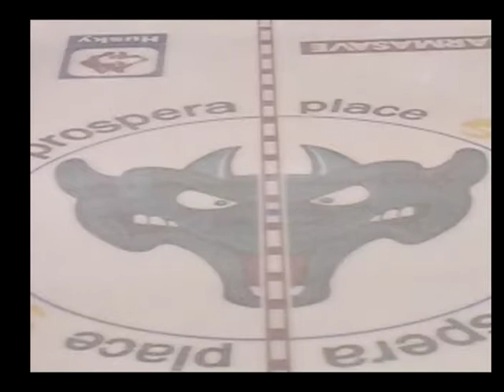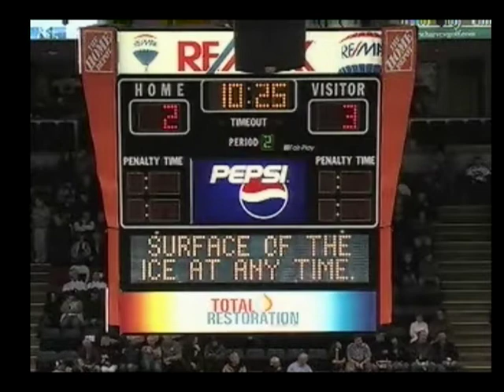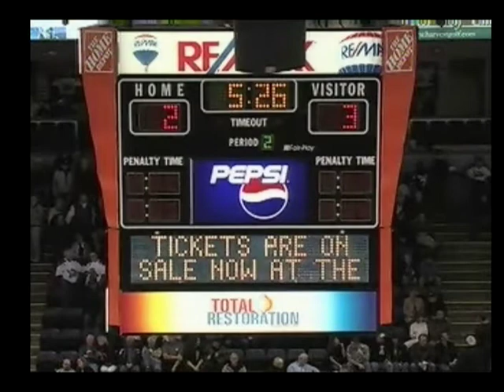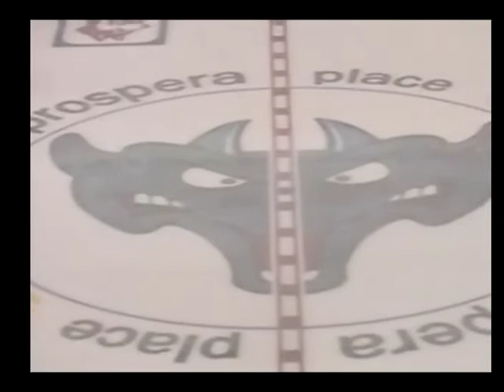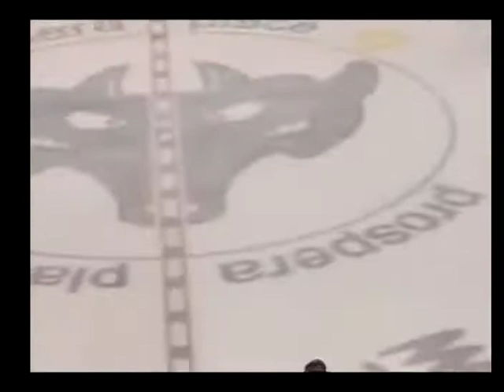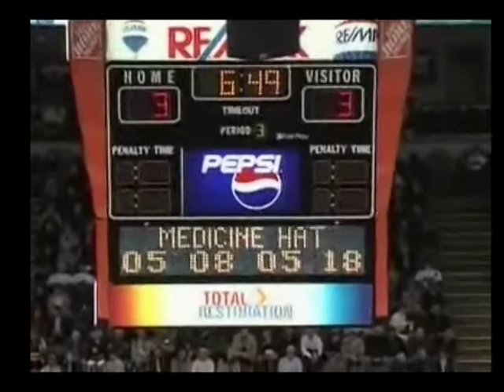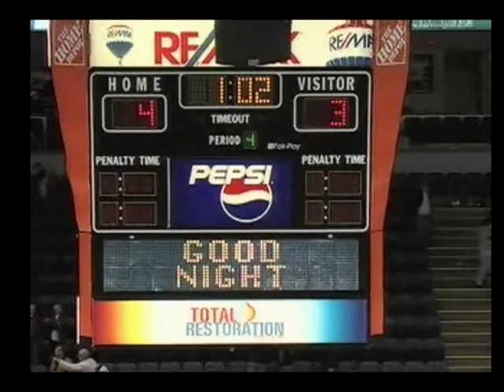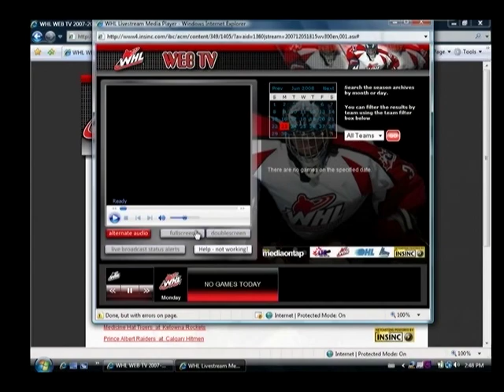CLASSIC KELOWNA ROCKETS VS MEDICINE HAT TIGERS 2007-2008